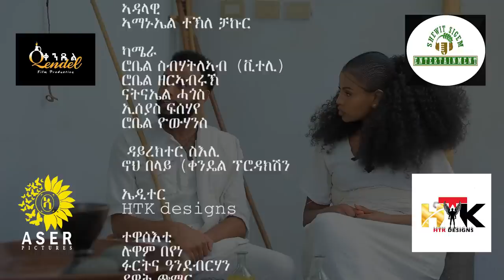🛑New Eritrean Show (ድርዒ ባህልና ሸው) by Winta Asfeha part 1🛑eritrea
we kindly invite everyone to join SHEWIT SIGEM ENTERTAINMENT cheers!